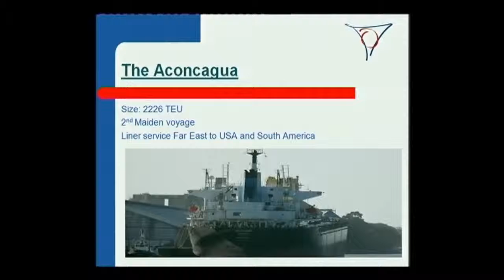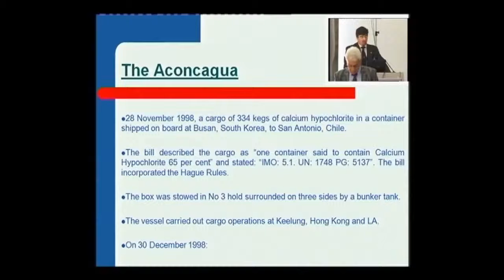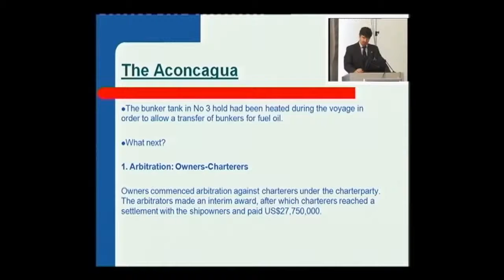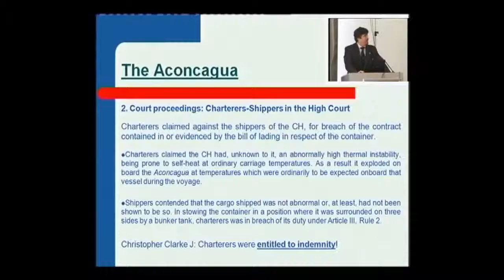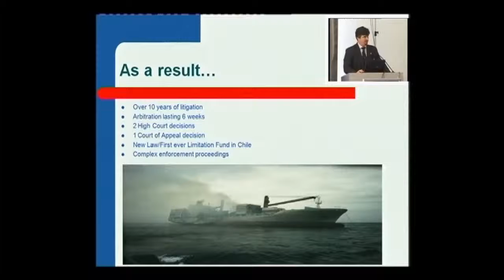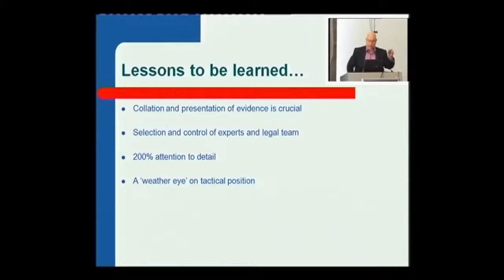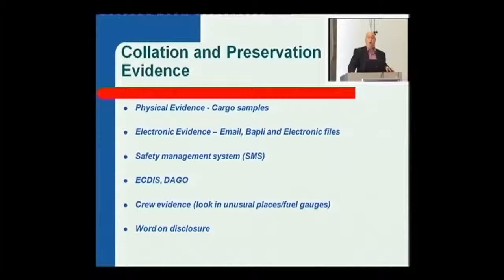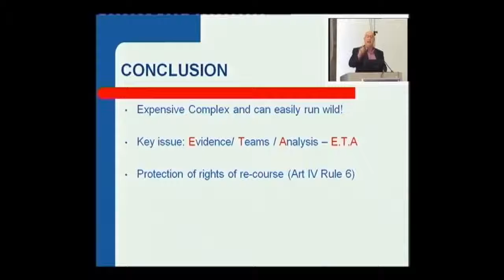Shipping and the Law 2012 - SESSION I - Lorenzon